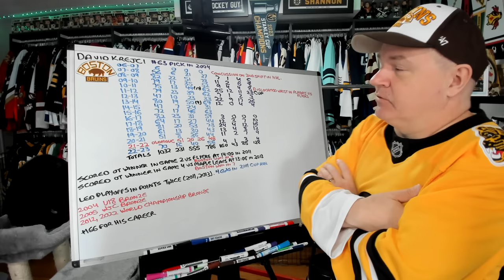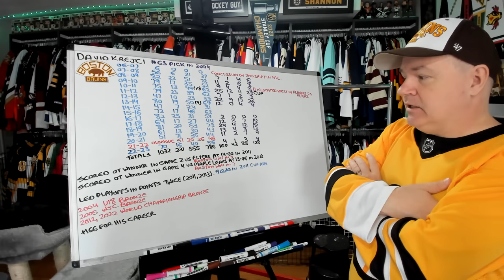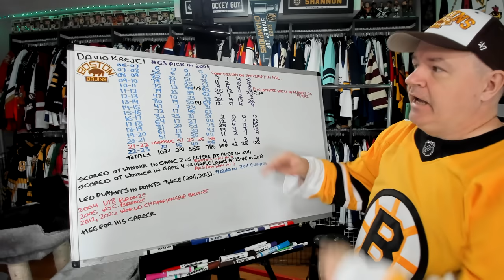The Career of David Krejci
He retired while I was on vacation, but here is his career video a month after his announcement.

Abbotsford, BC
V2S 8P1

In the USA:
Shannon Skanes
1125 Fir Avenue
Suite 119